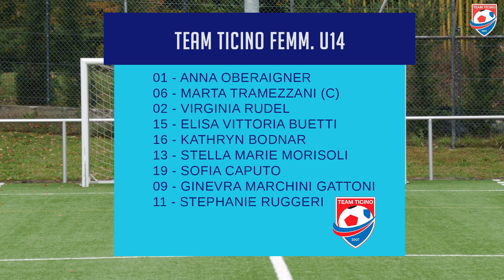Team Ticino Femm. U14 VS FC Rapid Lugano (Camp. D9 24/25)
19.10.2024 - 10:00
Centro Sportivo Collina d'Oro, Gentilino